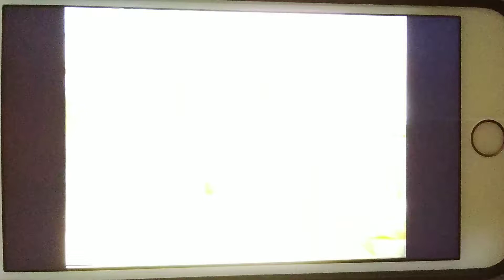KFVS12 Heartland News at 10:00 Open (August 1462-April 1, 2011)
KFVS12 Open
Heartland News at 10:00
Aired on October 1, 2001 on KFVS12 USA